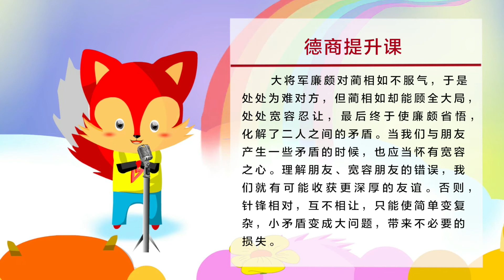德18.蔺相如和廉颇的故事|儿童智慧课堂90集|德商故事